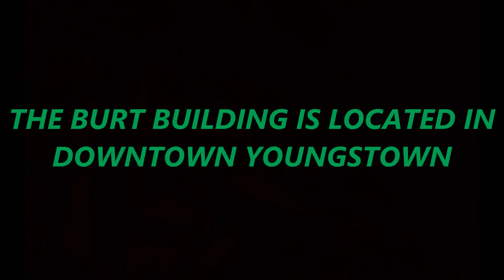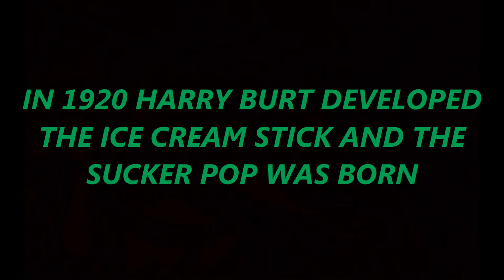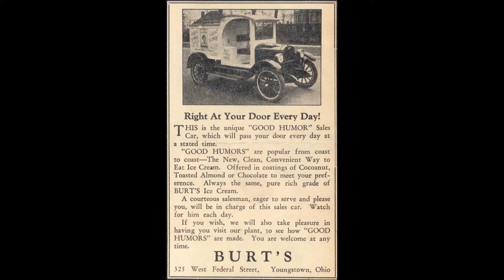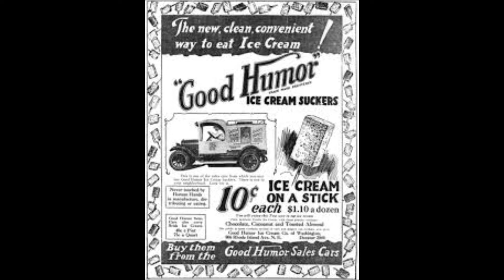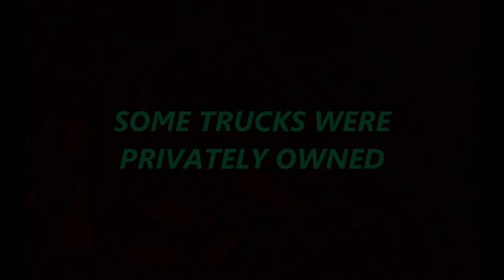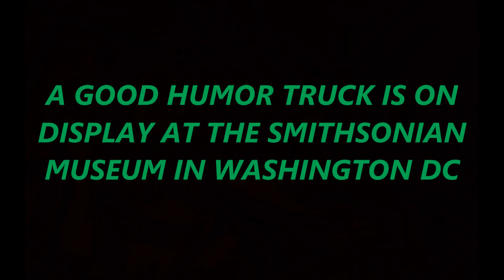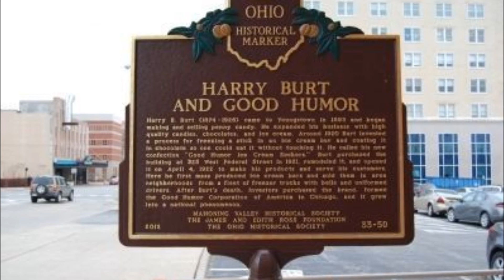HARRY BURT'S LEGACY THE GOOD HUMOR STORY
JOSEPH NAPIER SR OF NAPIERVISION PRODUCTIONS TELLS THE STORY OF GOOD HUMOR ICE CREAM AS IT CELEBRATES IT'S 100TH ANNIVERSARY , GOOD HUMOR ICE CREAM COMPANY WAS FOUNDED IN YOUNGSTOWN OHIO IN 1920 AND BY 1928 THE COMPANY WOULD GO NATIONAL , GROWING UP IN YOUNGSTOWN I NEVER KNEW THAT MR BURT CREATED A DELIVERY SYSTEM USING TRUCKS THAT WOULD CHANGE FOOD PRODUCT DISTRIBUTION AROUND THE WORLD FOREVER BY BEING THE FIRST COMPANY TO USE A VEHICLE TO SELL IT'S GOODS DIRECTLY TO THE PUBLIC , HARRY B BURT SR DIED ON MAY 8, 1926 , YOUNGSTOWN WILL NEVER FORGET HIM LONG LIVE GOOD HUMOR ICE CREAM AND IT'S PRODUCTS .